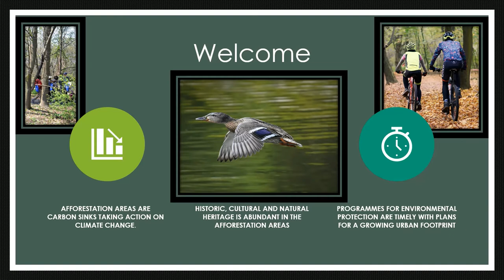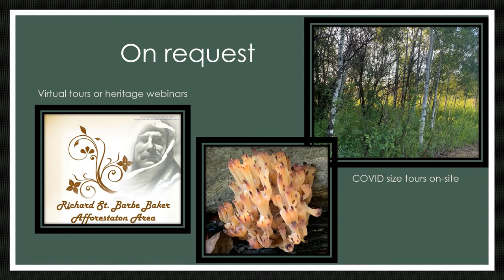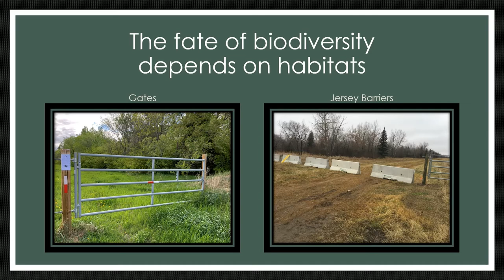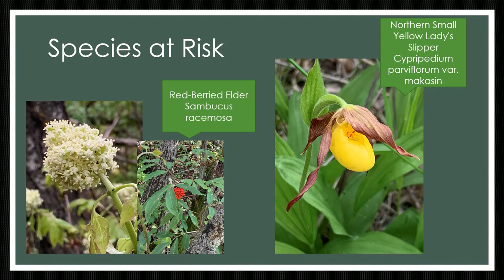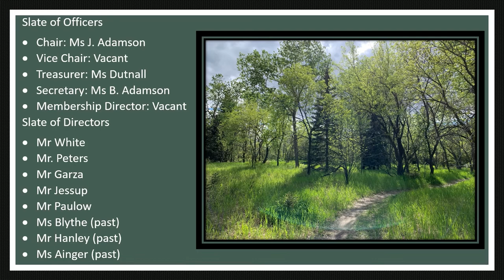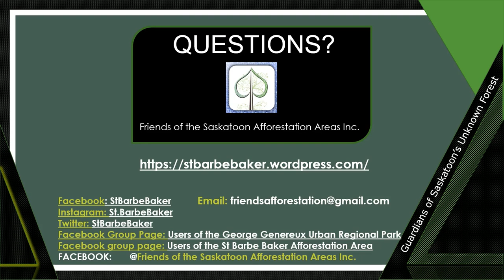Friends of the Saskatoon Afforestation Areas Inc. AGM 2020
Friends of the Saskatoon Afforestation Areas Inc.  A Non Profit Charity.  Annual General Meeting.  Explore a Year in review. The Friends accomplishments, initiatives, successes, insight, vision and mission
Agenda Discover Charity activities; give community feedback and ask questions.

Experience Responsive Afforestation solutions. Results driven focus. In sync with Annual Report.
Breaking News regarding the Saskatoon Afforestation Areas will be announced at the Annual General Meeting!
LOCATIONS:

Part SE 23-36-6 W3– Afforestation Area – 241 Township Road 362-A
Part SW 23-36-6 W3 – SW Off-Leash Recreation Area (Richard St. Barbe Baker Afforestation Area ) – 355 Township Road 362-A
S ½ 22-36-6 W3 Richard St. Barbe Baker Afforestation Area (West of SW OLRA) – 467 Township Road 362-A
NE 21-36-6 W3 “George Genereux” Afforestation Area – 133 Range Road 3063
Who is Dr. George Genereux?
When were the afforestation areas planted?
What trees were afforested?
Learn more about the tree nursery.
Who founded the International Tree Foundation? Did you know that by some estimates the organisations he founded or assisted have been responsible for planting at least 26 billion trees, internationally.

Pinterest richardstbarbeb
Facebook Group Page: Users of the George Genereux Urban Regional Park
Facebook group page : Users of the St Barbe Baker Afforestation Area
As a member of the Friends of the Saskatoon Afforestation Areas Inc., what activities would you be interested in being involved in?

Volunteer Labour, installing signs, gates, etc.______________________________________________

Community Engagement:

Event Manager and Committee Members – Planning, leading or serving on a committee for fundraising and educational events.  In-person events or virtual events.  ______________________________________________

Grant Writer – Researching upcoming grants and eligibility, then writing, editing, and submitting the application. ______________________________________________

Fundraising Team Member – Serving on a fundraising team to bring in funding for the organization, and ultimately of benefit to the Saskatoon Afforestation Areas. ______________________________________________

Donations In Kind Team Member – Serving on a fundraising team to bring in donations – in -kind for the organization, and ultimately of benefit to the Saskatoon Afforestation Areas. ______________________________________________

Event personnel – Helping with the coordination of volunteers, registration, greeting, work at the registration table, and serve as needed. ______________________________________________

Field Tour Guide – Helping conduct tours of the natural, historic, geological and human geography heritage of the Saskatoon Afforestation Areas. Please indicate which area you are most interested in.  ______________________________________________

Board Member – Board members serve in the capacity to oversee the direction of the charity along with the financial well-being of the Friends of the Saskatoon Afforestation Areas Inc.  A member at large attends all board meetings which are held once a month.  They might work on committees as they arise.  They may serve as public or community liason bringing information forward from the users of the Saskatoon Afforestation Areas to the Board. ______________________________________________

Other Activities (What areas of work are you most interested in?)
Trail volunteer (GGURP) inspecting Trail alliance / Trail alliance – watching for garbage, screening parking lot area, reporting any issues
Educational programs
Graphic design
Create YouTube videos
General duties like poster distribution, administrative tasks,
Membership Drive
Social media/web page article submissions
Photography
Work on newsletter/publications
Outreach program
iNaturalist data inventory surveys, bioblitzes, counts, scavenger hunts, bingo
Create maps and trail guides
Work on interpretation
Marketing | Heritage Research
Invasive species and Species at risk programmes/reporting
Research